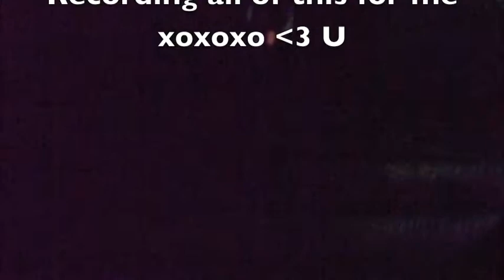Complete overview for Dancing with the South Florida Stars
In case you Missed it... here is a quick over view of all that you had missed from the DANCING WITH THE  SOUTH FLORIDA STARS BENEFIT.  December 12, 2011 On Location @ THE MANOR COMPLEX, Wilton Manors, (Fort lauderdale), Florida.   Event Presented By Bobby Blair & Benefiting the Brian Neal Fitness Foundation. Recording By Diamond Dunhill and Nicole Halliwell

Staring:  Jesse Durko & Andrea Lytle,   Bobby Blair & Deja Devonair, Cashetta & Michael Driscoll, Nicolette & John Zieba, Electra & Bruce Bogan, Dimitri & Sean David, Velvet Lenore & Reece Darham, Misty Eyez & Billy Bowser,  Dean Trantalis & Michelle Verdi-knapp, Vince Clancy & Liene Dilorenzo

(you are on my youtube channel but here are my other networks)